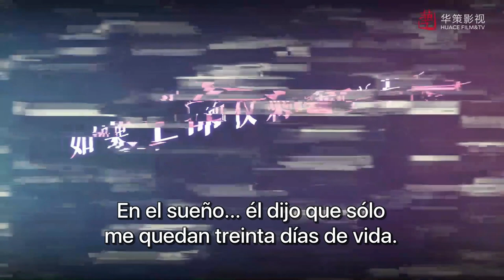🎬 Drama: "No seas tímido" - Don't be shy. (Trailer)